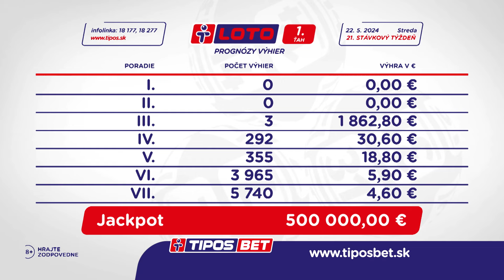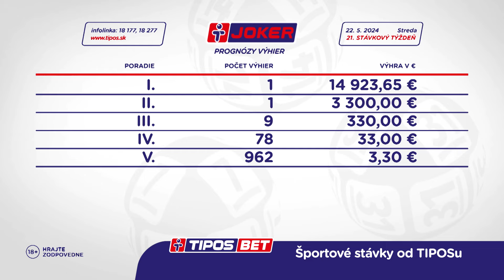Žrebovanie TIPOS 22. 05. 2024 - LOTO, LOTO 5 z 35, KENO 10